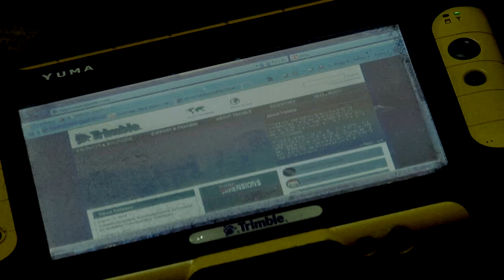Rugged Handheld | Trimble Yuma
Yuma
Powerful and mobile - just like you

Trimble Yuma® rugged tablet computer is the computer you need to round out your outdoor computing solution. It has never been easier to conduct inspections, collect information, capture geo-tagged photos, communicate with headquarters, and transfer data in real time, all with the assurance that valuable information is protected by a tough magnesium alloy shell. Carry it, mount it on a tripod or pole, or mount in a vehicle--the Yuma goes where you go. You can use it to navigate to your next job, review work orders, revise documents and so much more. With the Windows 7 Professional operating system, this Windows tablet is equally useful in the office. It's the ultimate one-computer solution.